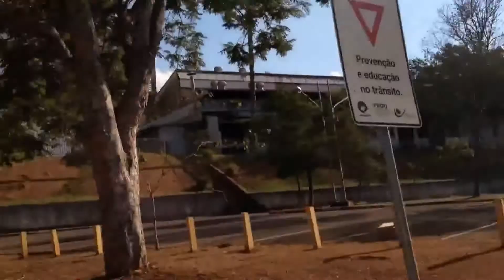ENTREVISTA EN VIVO - SITUACION ACTUAL EN BRASIL, 3º PAIS MAS AFECTADO POR EL CORONAVIRUS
ENTREVISTA: MABEL CARRIZO PARA VIDEO TAR S.R.L.